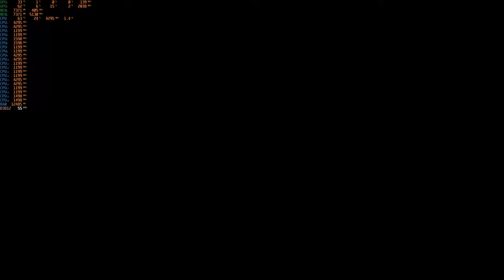Call of Duty Black Ops Cold War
My Hardware:
Asus Prime X299 A II
Asus PG278Q
i9 10900X
Corsair Vengeance M65
64GB Corsair Vengeance DDR4 at 3200MHz

H100I v2
HX 1000i
MSI GTX GAMING X 1080 x2 in SLI
LG Blu-ray DRIVE
CORSAIR K95 RGB PLATINUM XT